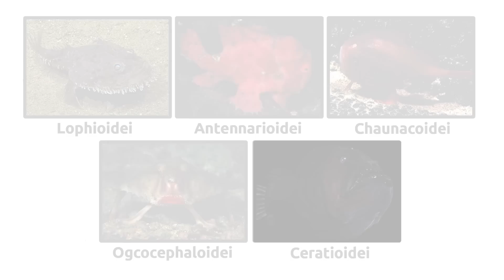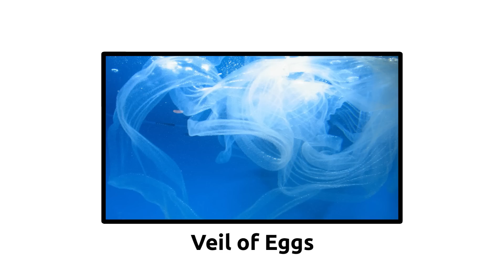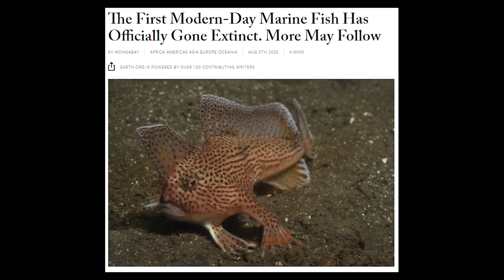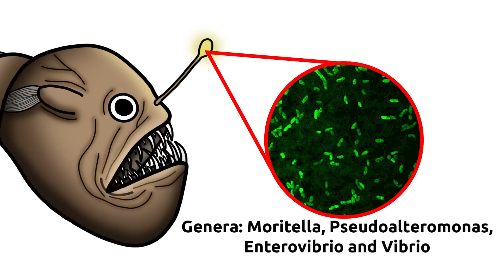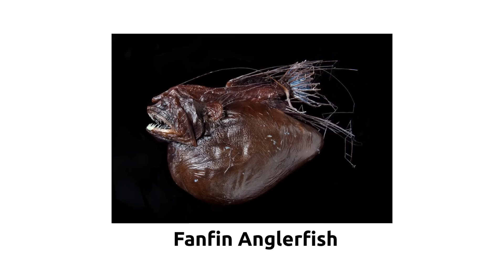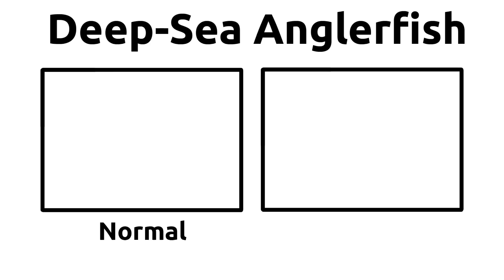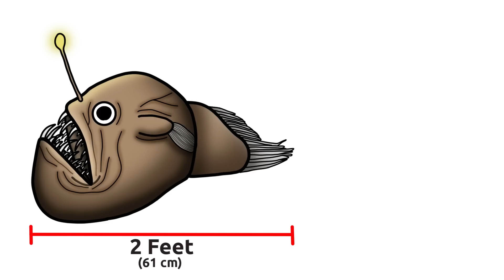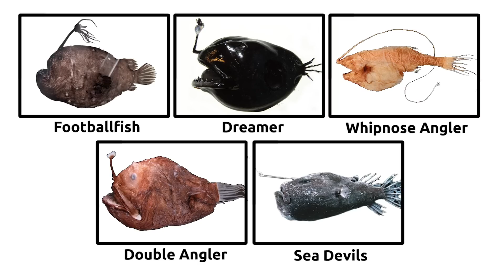The Unbelievably Deranged World of Anglerfish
Drawing References:
Ray-Finned Fish:
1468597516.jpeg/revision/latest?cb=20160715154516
Humpback Anglerfish:

Other drawings are completely original :)

-Way Too Concerned